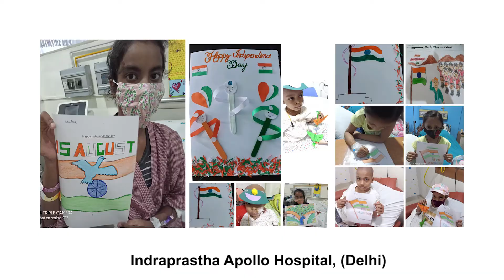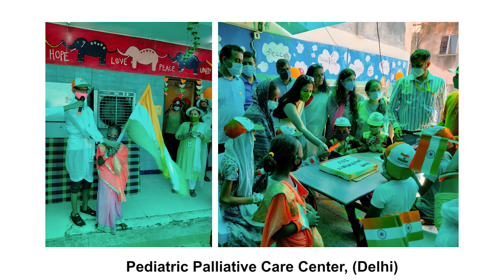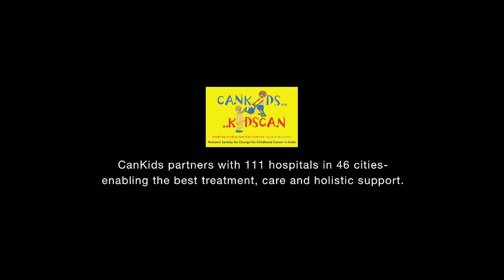Celebrating Lord Krishna - Loving each other, protecting our country, Fighting Childhood Cancer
Across the pan India network of Cankids Hospital support units
@treating centers and all Cankids care centers